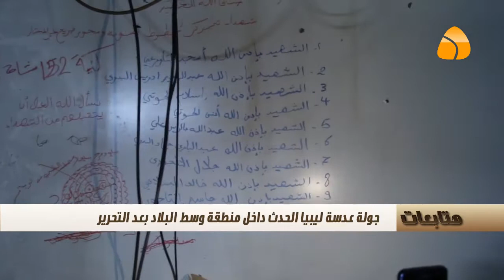متابعات :- جولة عدسة ليبيا الحدث داخل منطقة وسط البلاد بعد التحرير